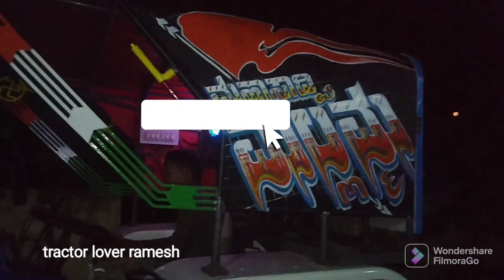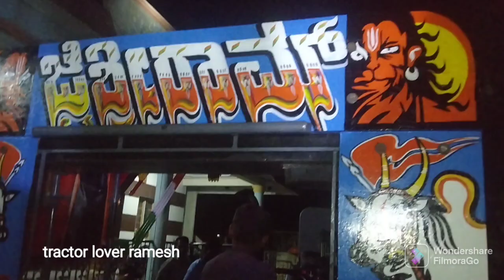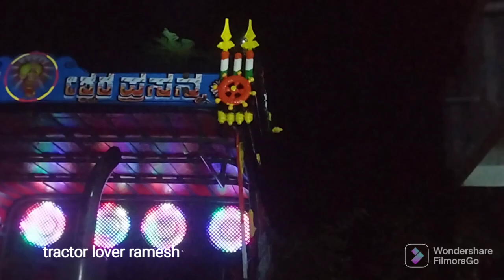😍new holland tractor modification 🤑 budni tractor 👌painting work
😍new holland tractor modification 🔥